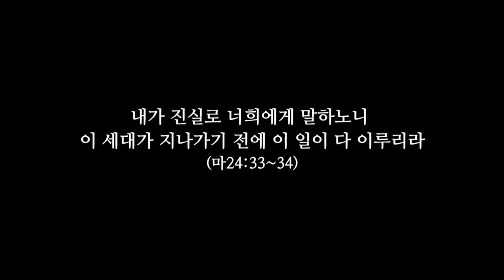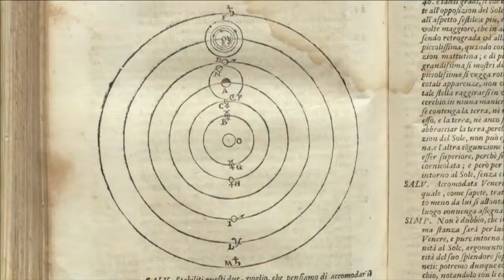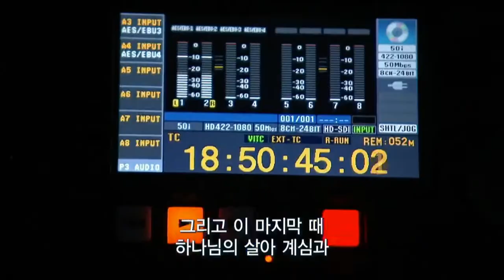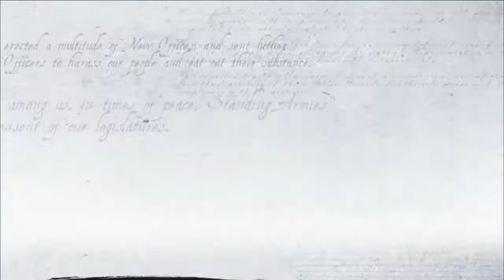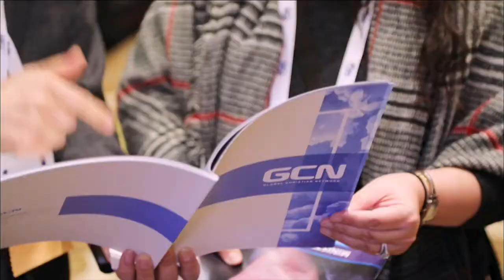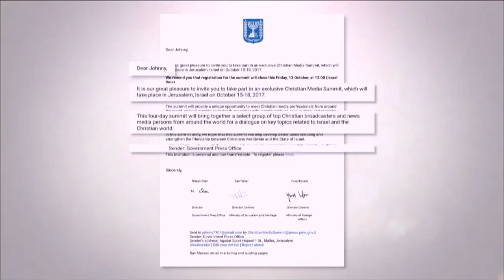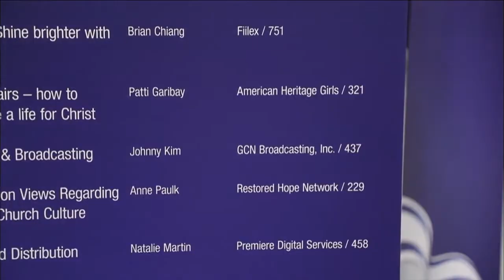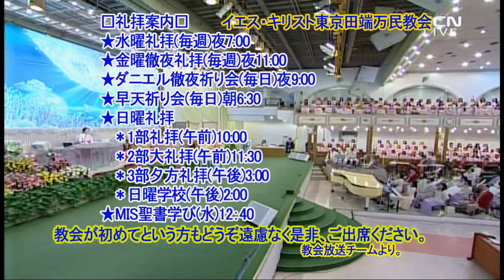マイク・ペンス米副大統領参加したNRB総会および博覧会.HD.（マンミンマガジン1019回)2018.3.23(金)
★GCN放送「2018年第64回NRB総会および博覧会」に参加
★福音宣教のため世界有数のクリスチャン放送人と協力する。
日時:2018年2月26日-3月2日
場所:米国テネシー州 ナッシュビルゲイロードオブプリレンドゥコンベンションセンター。
キリスト教放送人協会(NRB, National Religious Broadcasters)総会および博覧会に、去る2月15日から8泊9日の日程で参加した。NRBは1944年、アメリカのクリスチャン放送人たちの利益と情報交流のために設立された団体で、毎年キリスト教放送、出版人が参加する世界最大のキリスト教情報交流の場である。